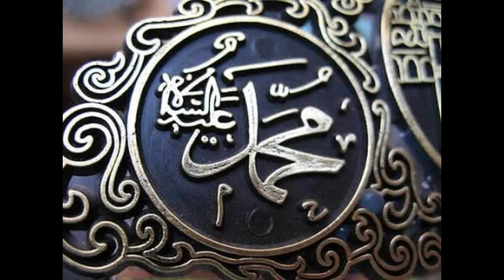Naath e Shareef :- Mohammed Hi Mohammed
Naath Khan :- Janab Yousuf Khan Aijaz Sharfi Hameedi
Kalaam :- Peer O Murshid
Dr Syed Shah Mohammed Hameed Uddin Sharfi Sahab
Youtube Channel :- Yousuf Khan Aijaz Official
Hamd , Naath e Shareef, Manqabat